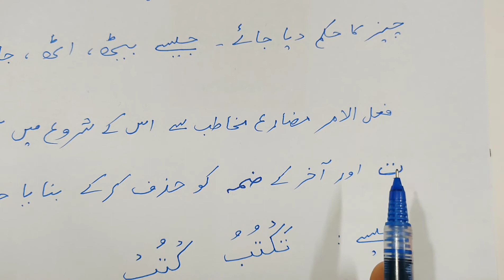Madinah Arabic Reader Book 4 Lesson 4 Part 1